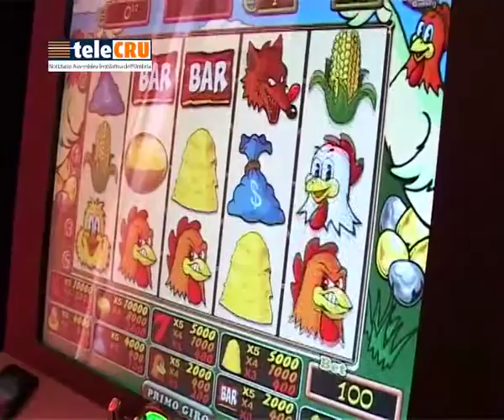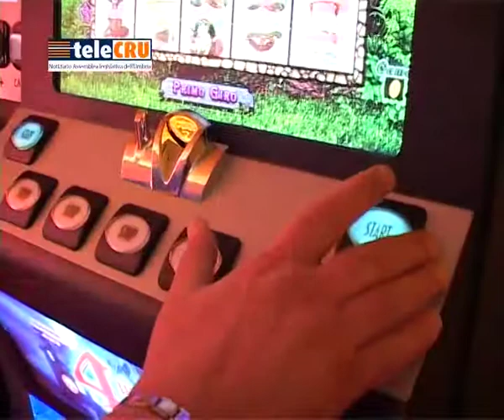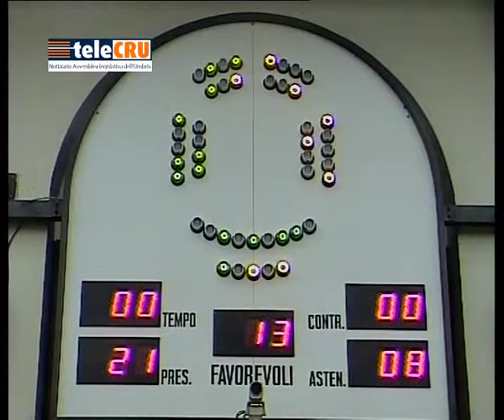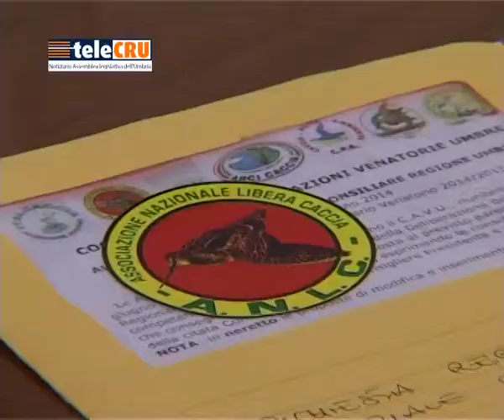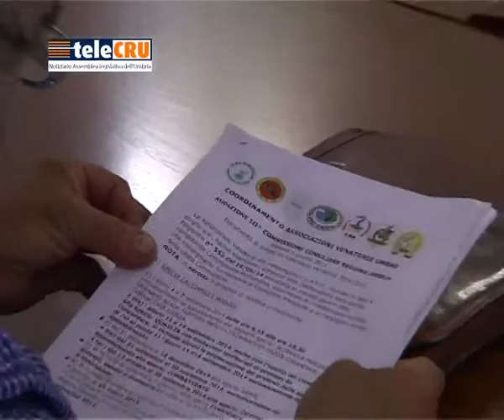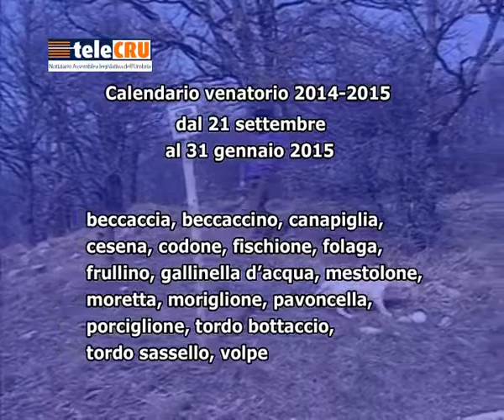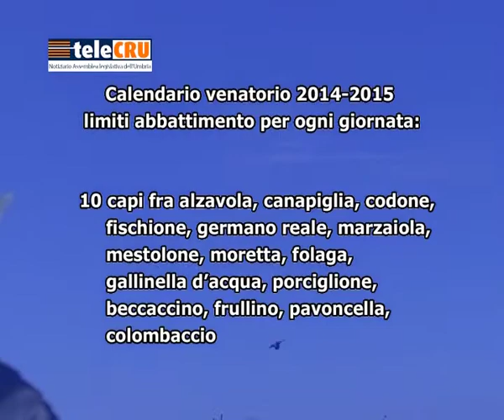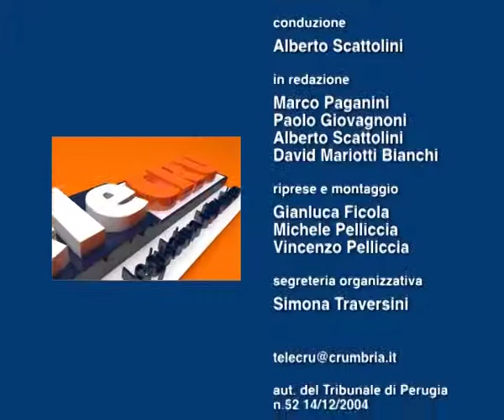TeleCru numero 331 di venerdì 13 giugno 2014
0:53Testo unico del commercio
2:52 Relazione Commissione di inchiesta su criminalità, droga e dipendenze
5:13 Mozione tutela sede regionale Rai,
7:23 Tutela consumatori ed utenti
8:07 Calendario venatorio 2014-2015